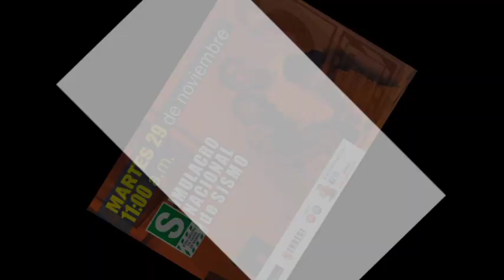Simulacro Nacional de Sismo 29 noviembre 11 AM - 2011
Simulacro nacional de sismo Martes 29 noviembre 11 AM

"Defensa civil, tarea de todos"

INDECI